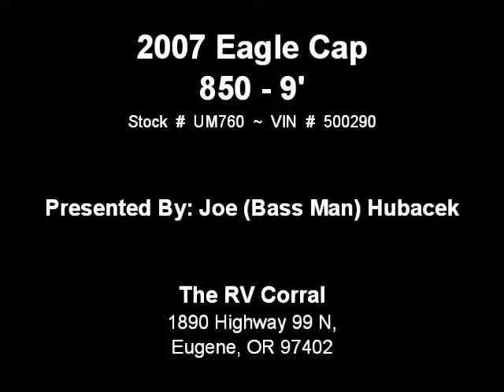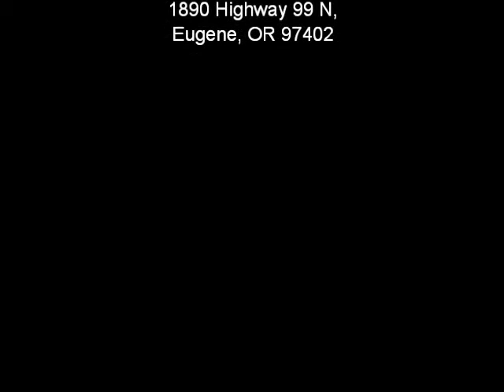The RV Corral 2007 Eagle Cap 850 - 9'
Stock # UM760 ~ VIN # 500290